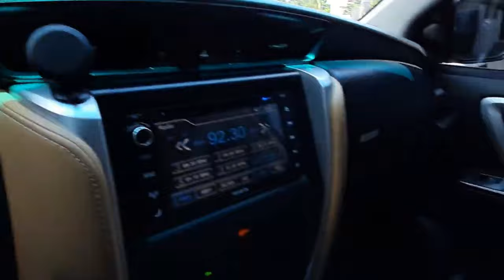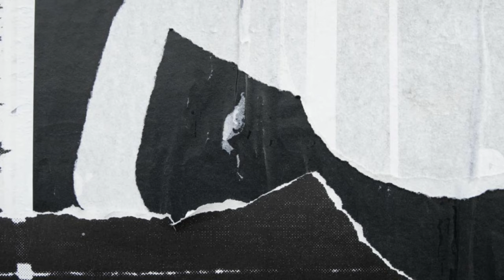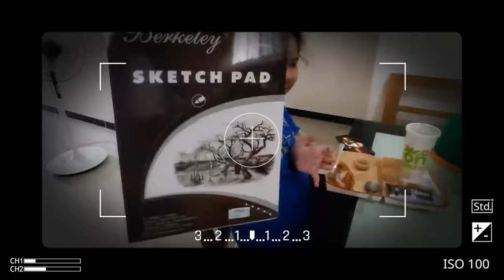Simple joys of an OFW | surprise gifts for my kids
i miss my family...
Location: Philippines

Gear : Xiaomi mi 9T pro
Video Editing App: KineMaster
Thumbnail : Picsart